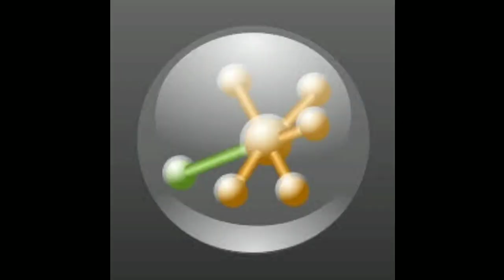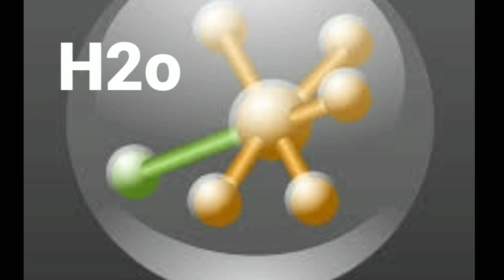Water has memory !! Unknown Magical Facts about Water ! | BEYOND LIFE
Like humans memory , water too has memory .. Unknown magical facts of water that you never heard off...To know what it is watch this Video carefully !

This is beyond life channel we make videos
related to space , science , mysteries facts
,and a lot more crazy and funny stuff ..please support us by subscribing the channel and share our videos to your friends and family so that the reach of our channel be high !!!

Watch our previous videos through the following links.

1. Genius people in the field of science

2. What is e=mc2 mean ?

3. new planet of our solar system

4. Is time an illusion ??

7. The lost continent kumari kandan

8. How do stars form ?

9. What would happen if an asteroid hits
the earth ?